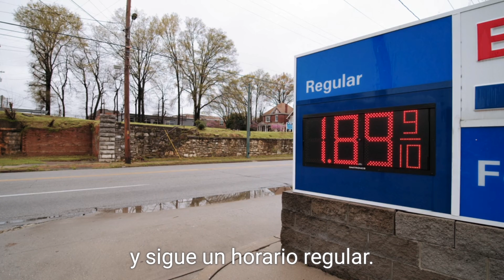vida saludable aprende todos